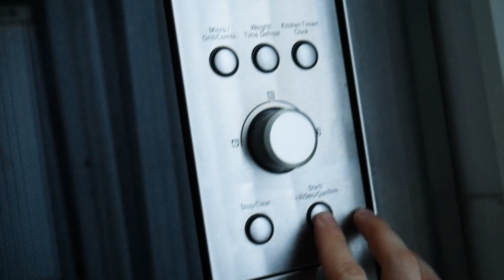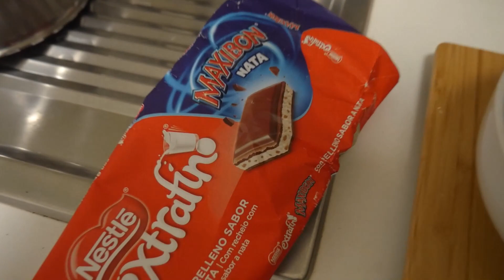¿Cómo COMPAGINAR DEPORTE y ESTUDIOS?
En este vídeo os muestro cómo es un día en mi vida y algún consejo para organizaros para poder entrenar y estudiar.